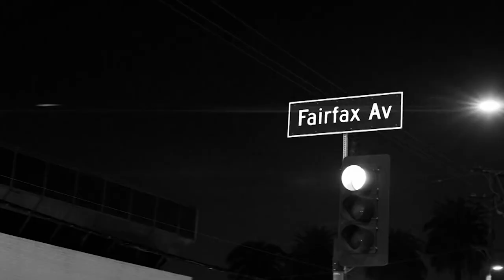Blueface Officially Quitting Rap After This Happened...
Blueface is a trending rapper who made a big name for himself in 2019. Blueface baby has made viral tracks with huge name features including Nle Choppa with their song Shotta Flow Remix. Today we will discuss why his career is ending.